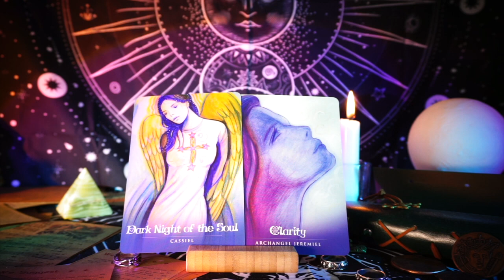A MESSAGE FOR YOU 😇